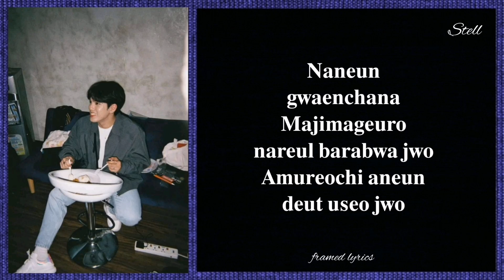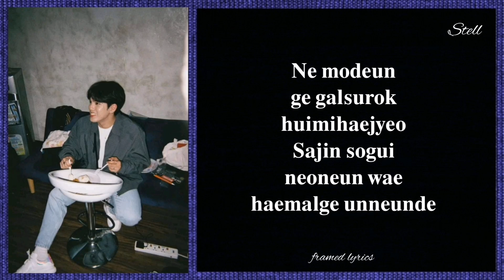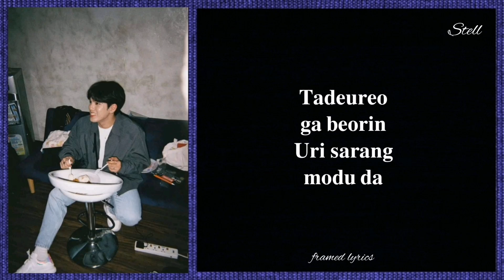Stell (SB19) - Eyes, Nose, Lips Lyrics (Framed)